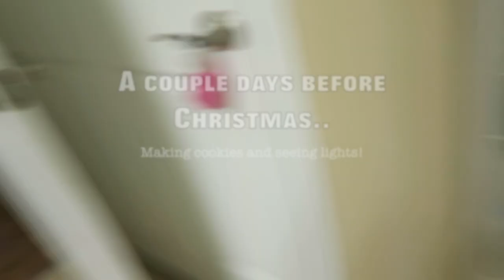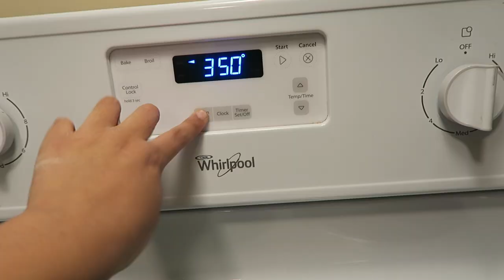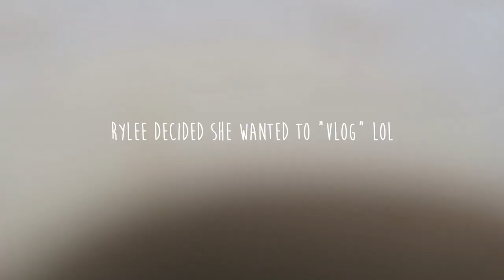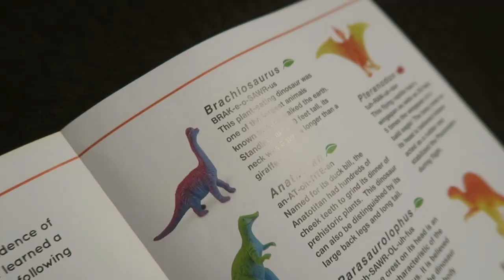Christmas Cookies, Lights and Day! (& A Pregnant Rant About My Doctor)